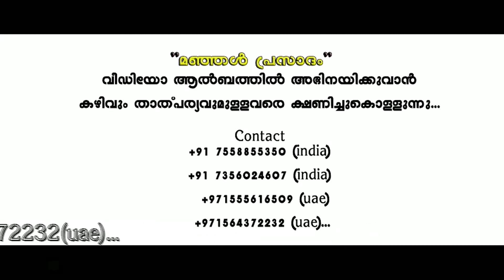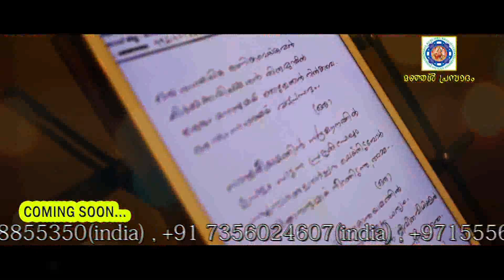മഞ്ഞൾ പ്രസാദം I DEVOTIONAL ALBUM PROMO 2017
CUC PRESENTS "MANJALPRASADAM"
Direction Nishanth Thalayadukkam

Singer : MG Sreekumar, Sujatha Mohan, Madhu Balakrishnan,
Kanhangad Ramachandran, Umesh Nileshwar, Haritha Hareesh, Viswambaran Vellikkoth, Ranjith Vellikkoth, Sruthi Suresh

Lyrics : Ravi Padikkanam, Bhaskarana Ayathar, Jayakumar, Ratheesh Rajesh